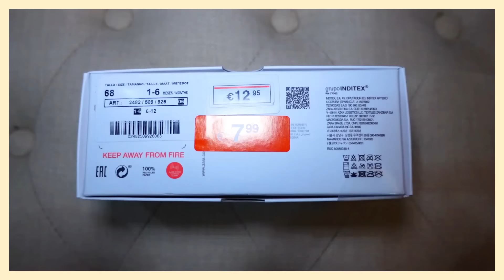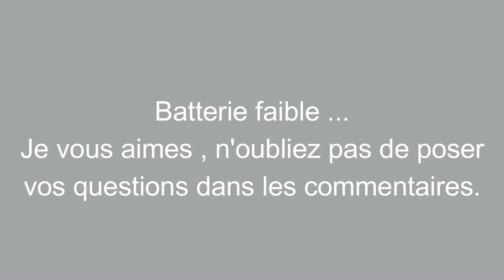FAQ GROSSESSE, JE COUPE MES CHEVEUX 💇‍♀️ , SHOPPING POUR NOTRE FILLE 💕, SOLDES 2023 OUVERT ✨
Sur cette chaîne tu retrouveras : vlog , travaux , rénovation, vie de famille, voyage , décoration, organisation, vlog grossesse